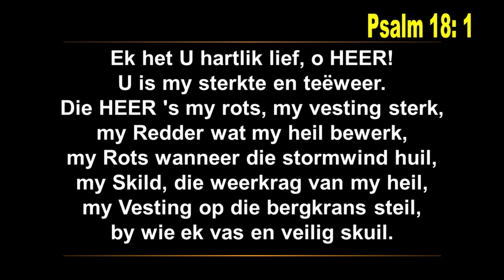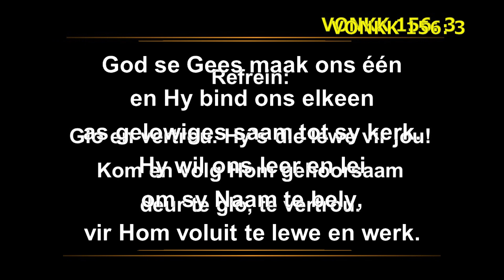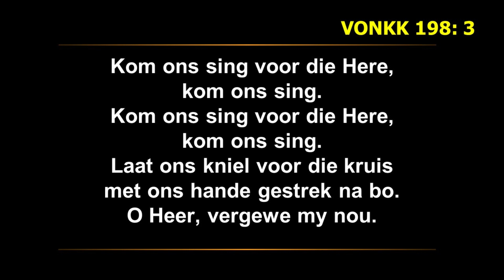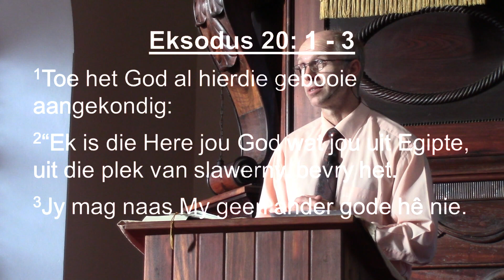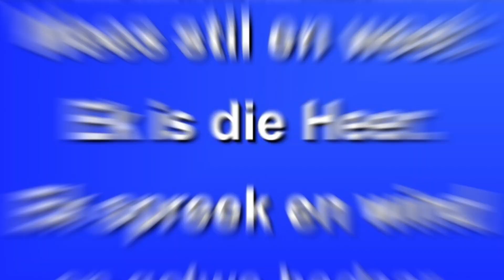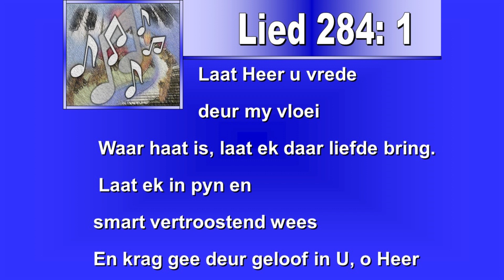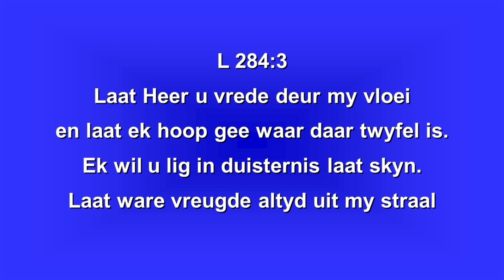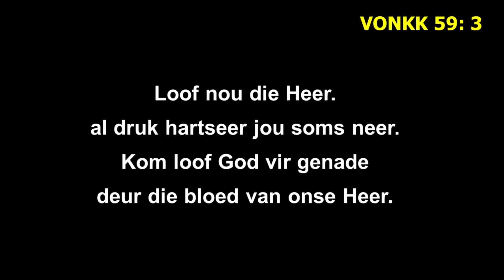Week van gebed: Donderdag, 9 Februarie 2023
Moedergemeente George
Week van gebed - Deel 4 van 4 -
09 Februarie 2023

Tema: Om God se stem te hoor - Eksodus
Skriflesing: Eksodus 20: 18-21

Liturg: Dr André Pieterse

Musiek Erkenning
Dr Gerrit Jordaan – Klavier